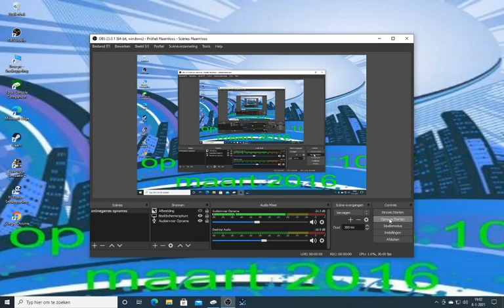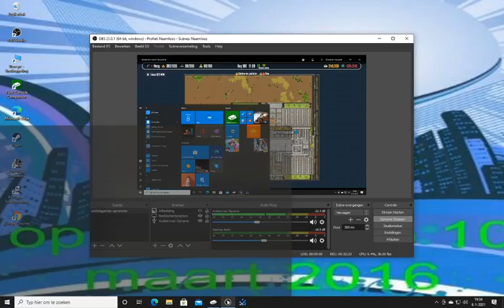prison architect#114 heel veel personeel aannemen